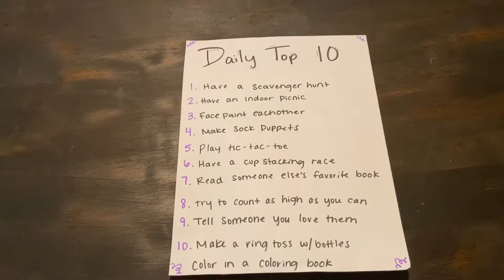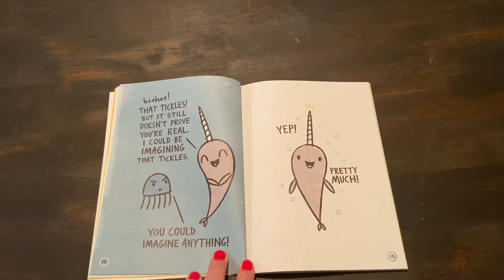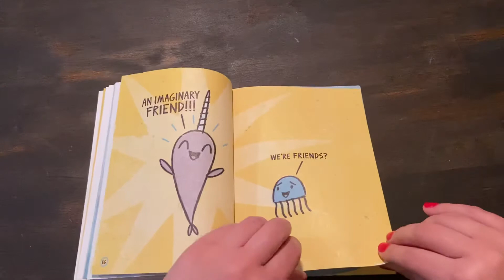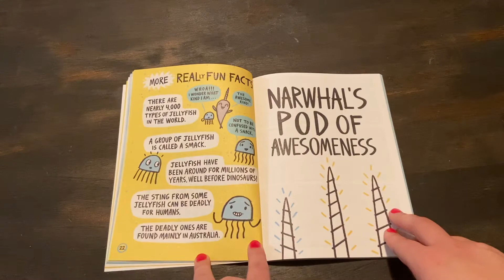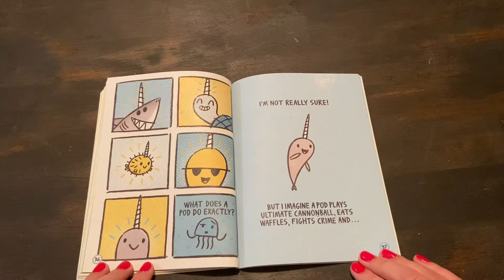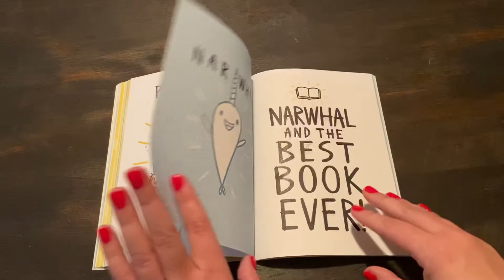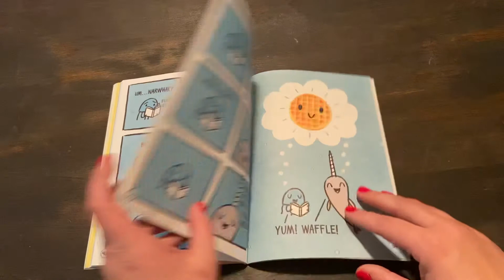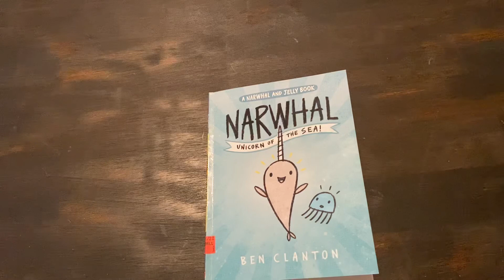Narwhal, Unicorn of the Sea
Join me for day 4 of our school closing to talk about my top 10 ideas to do for the day and to read a great book. I love and miss you!